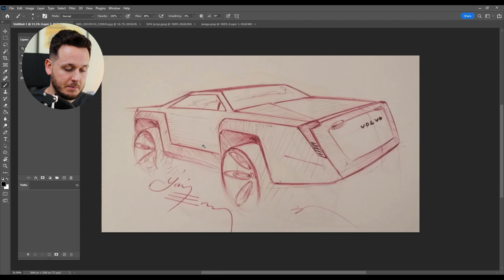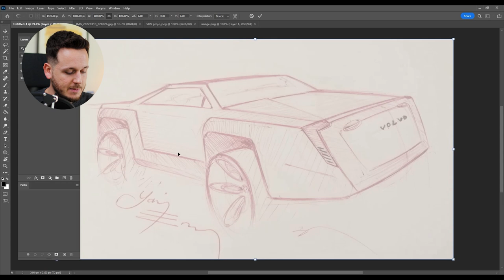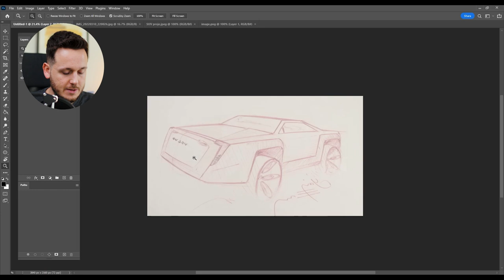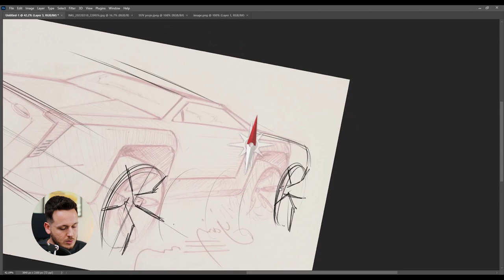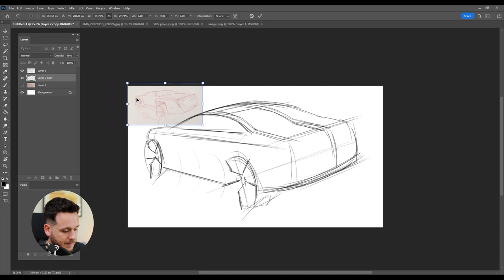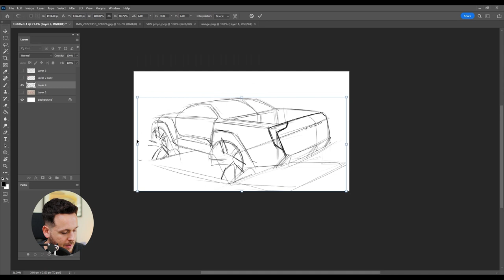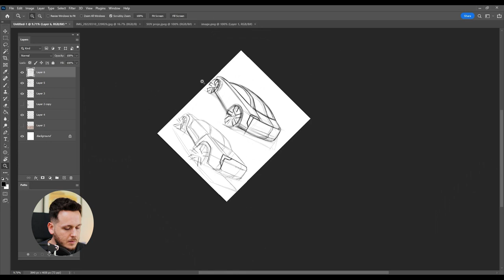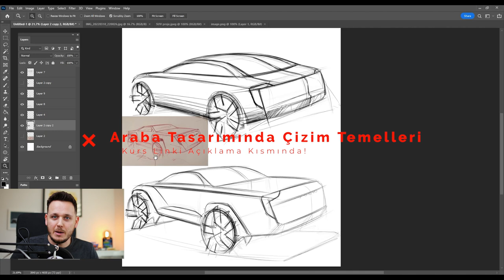Araba Tasarımcısı Yorumluyor! Neden Cetvel Gibi Çizmemelisin!? Bölüm 3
Bir sonraki videoda görüşürüz!